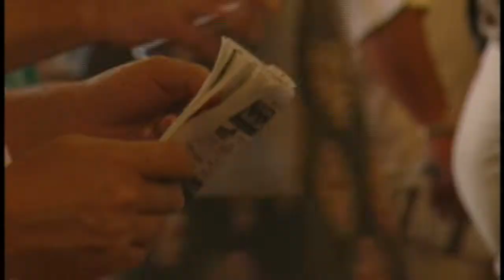Joan Lunden Behind Closed Doors: Thoroughbred Horse Racing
Thoroughbred horse racing -- arguably the most exciting two minutes in all of sport. Joan goes behind closed doors and into the billion dollar world of thoroughbreds where we'll meet the people who breed them, buy them, train them, and race them. Joan goes backstage at the Del Mar, California racetrack to meet top trainer, Bob Baffert, as he trains "Point Given" the horse of the year. She goes into the "off-limits" jockey room and sees how they live and work on race day. She interviews Laffit Pincay Jr., the all-time most winning jockey, and Gary Stevens who's won three Kentucky Derbys about what it takes to race these hi-spirited animals with the energy of a freight train.